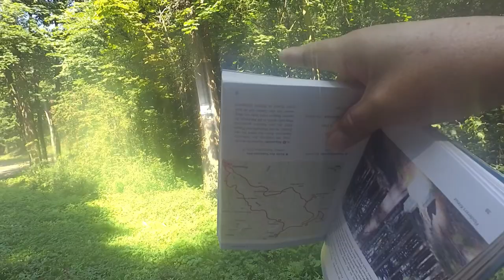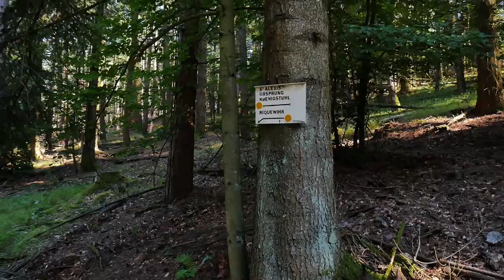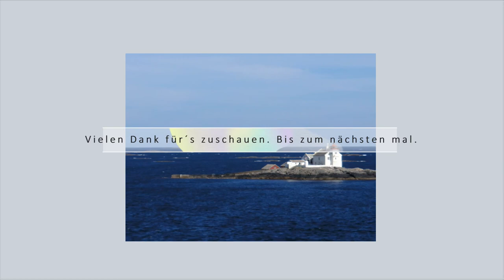Elsass, Vogesen, Wanderung zum Chateau Bilstein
Vogesen, Wanderung zum Chateau Bilstein
Hallo Freunde,
wir waren in den Vogesen zum wandern. Waren in Riquewihr und haben eine Wanderung zum ehemaligen Chateau Bilstein unternommen. Tolle Aussichten Wir bedanken uns gerne bei 2 älteren französischen Ehepaaren die uns den richtigen Weg gewiesen haben. DANKE nochmals.
Weitere Wanderungen folgen und einiges mehr... bleibt also dabei.
Viel Spass.
Leider war in den ersten Filmminuten das Schutzglas der Garmin verschmiert, ist mir nicht aufgefallen. Wird nicht wieder vorkommen.

Infos.

Ein Wanderführer.
Mystische Pfade Elsass & Vogesen: 35 Wanderungen zu Geschichten und Traditionen (Erlebnis Wandern)

37 Touren zum Genusswandern abseits des Trubels. Ein Tourenführer mit Panoramawegen und zum Bergwandern.

Bleibt gelassen.